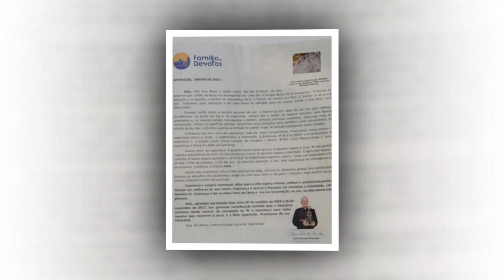DÍZIMO CAPITAL SELVAGEM 1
DÍZIMO CAPITAL.
Inépcia da Igreja Católica em Pirapora MG.
Durante a PANDEMIA TINHA SEMPRE UM REPRESENTANTE DA IGREJA CATÓLICA QUE IA DE CASA EM CASA PARA RECEBER O DÍZIMO.
No dia do falecimento de minha mãe (Julia Duarte Ferreira) procuramos os representantes da igreja em 22/02/2023. Missa de quarta-feira de cinzas onde repassamos para a (Senhora: Kátia Caires) que pediu para aguardar até terminar a missa da igreja Santo Antônio. Aguardamos a finalização da missa e entregamos para a representante da Igreja os dados da família com o pedido de orações no velório do Pax – Centro (Josias) Rua João Pinheiro Bairro Santo Antônio - Pirapora MG.
O velório ocorreu no dia 22/02/2023 das 09:30 / 15:00H. Não houve comparecimento de nenhum representante da Igreja.
Agradecemos a falta do comprometimento com os dizimistas.
Na oportunidade queremos agradecer aos funcionários da Saúde de Pirapora –MG pelo atendimento e profissionalismo oferecido para a senhora Júlia Duarte Ferreira durante o período de internação e atendimento domiciliar.